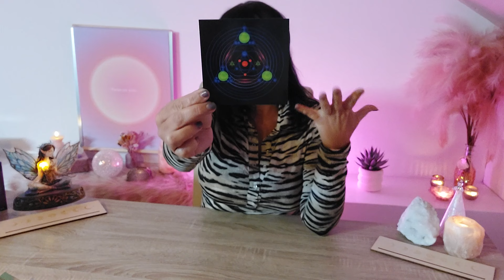🧚🏽‍♀️✨️13/11✨️ Dagboodschap Balans vinden!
***Momenteel bied ik GEEN persoonlijke readings aan!***

Lieve mensen 🌹

Liefs Angelique 💜